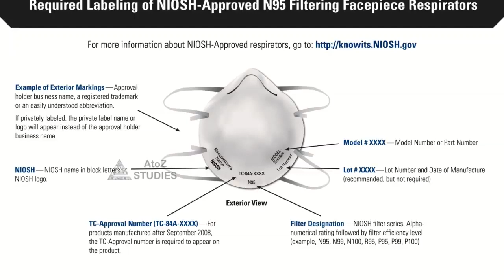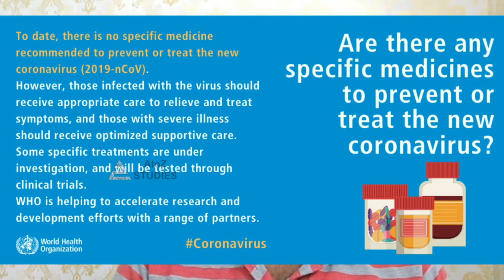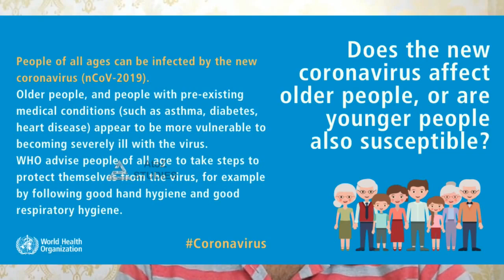Corona Virus Part 1 || ଓଡ଼ିଆ || Samir Sir || OSSC/OPSC/RAILWAY/BANK/NET/IGNOU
ଓଡ଼ିଆ ଭାଷାରେ ଶିକ୍ଷଣୀୟ ଭିଡ଼ିଓ ଦେଖିବା ପାଇଁ ଚ୍ୟାନେଲ୍ ସବସ୍କ୍ରାଇବ୍ କରନ୍ତୁ , ଧନ୍ୟବାଦ || ଭବତୁ ସର୍ବ ମଙ୍ଗଳମ ||